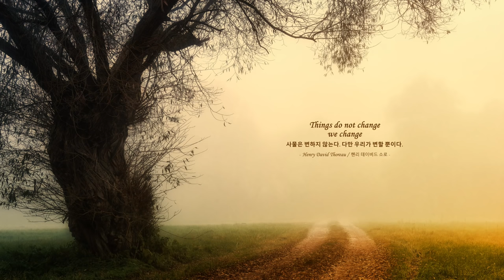[ 2h Repeat ] 파헬벨(Pachelbel) _ 캐논(Canon in D Major)ㅣ사색ㅣ휴식ㅣ독서ㅣ명상 l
- 함께 운영하는 유튜브 채널입니다 : '퀘렌시아'
세월이 지나도 변치 않는 감동을 주는 클래식 음악처럼
삶의 지혜와 감동을 주는 이야기들을 모아가고 있습니다. 감사합니다.
- 이미지는 픽사베이 무료로 다운받을 수 있습니다.